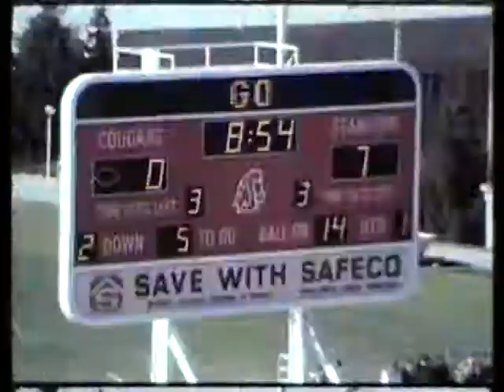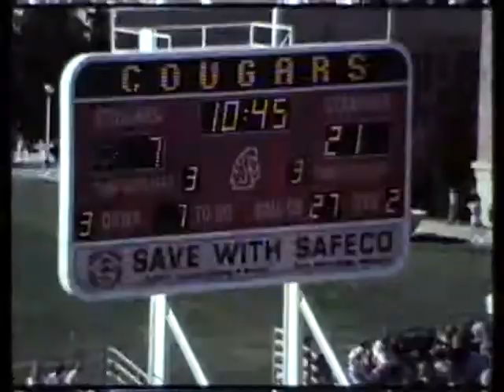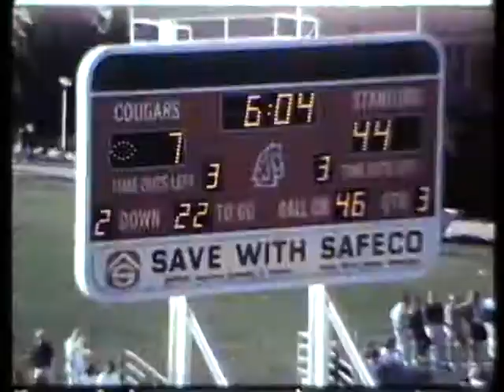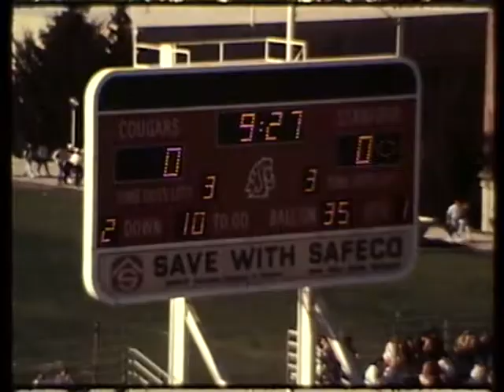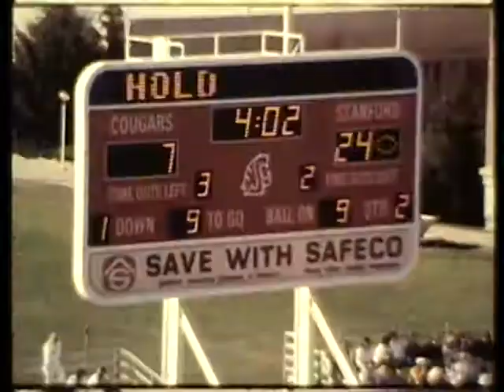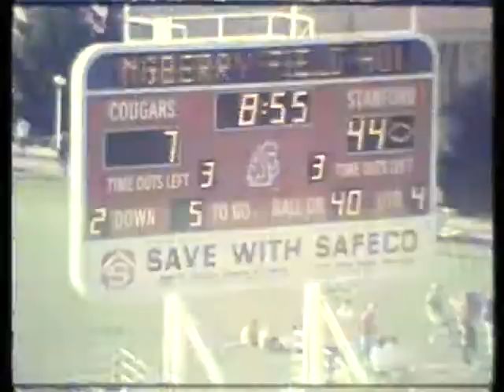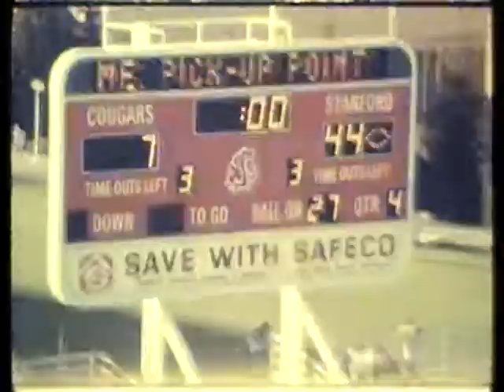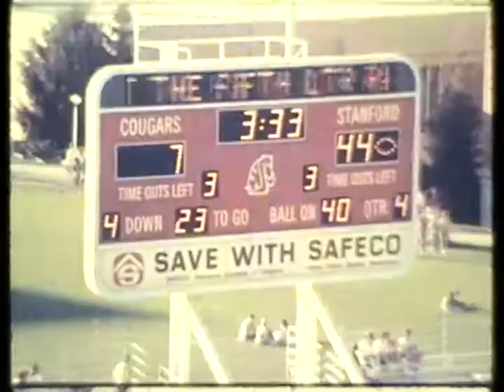Stanford vs. Washington State University, 1987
1987 Washington State University lost to Stanford University in this 36 minute long color silent video.  This video is made from 5 reels of 16 mm film.  The 2 WSU offense reels are at the beginning, followed by the 2 WSU defense reels at 13:50, followed by the kicking reel at 27:36.  The final score of the game was WSU 7 Stan 44.